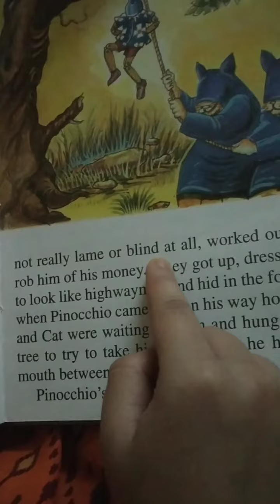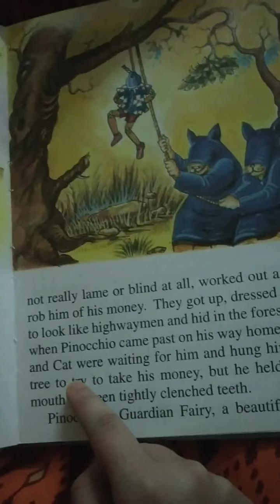Std 1 to 4 Funfair Reading Story Topic Pinocchio Part 3